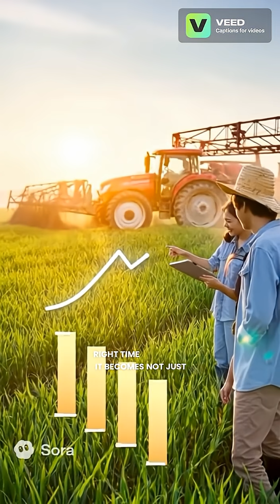How Smart Planting Boosts Farm Profits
Smarter planting = higher profits.
This paper shows that using an optimized, data-driven planting schedule can boost farmer profits by 6–8%, and up to 200% with mechanization — even under unpredictable rainfall.
A simple idea with huge impact.
''Improved Crop Productivity Through Optimized Planting Schedules''
MSOM Journal